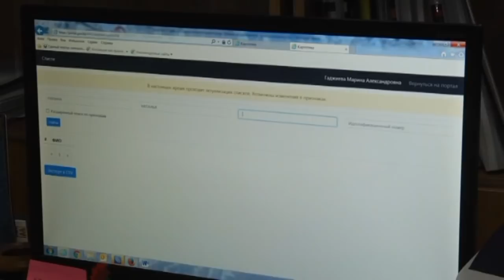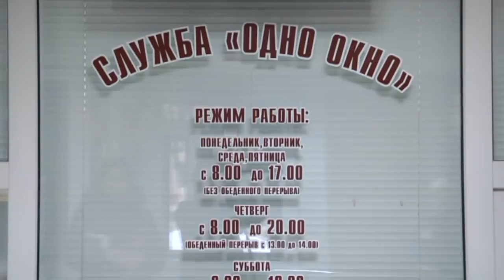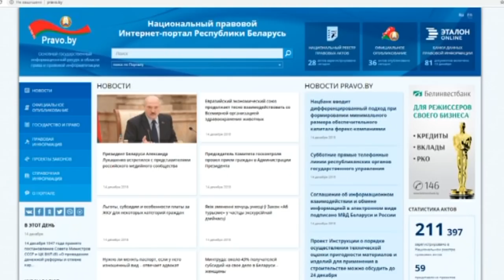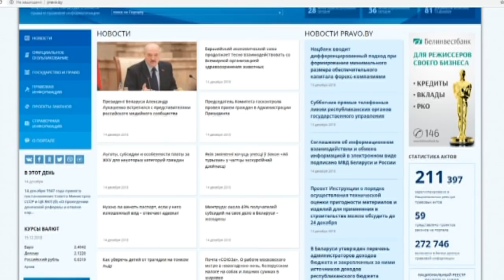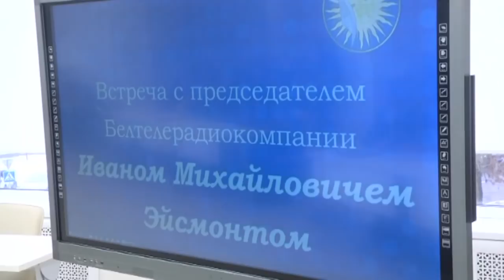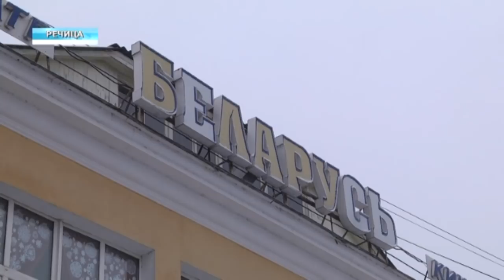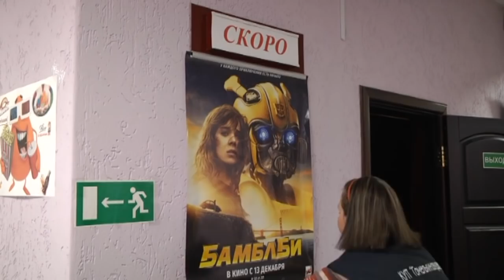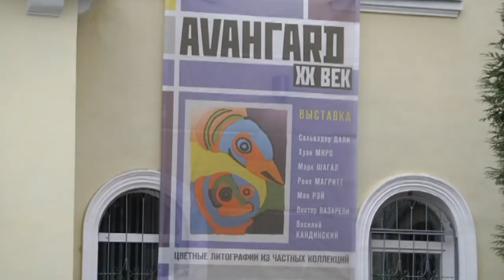16 12 2018 НОВОСТИ НЕДЕЛИ 16 00 БТ4